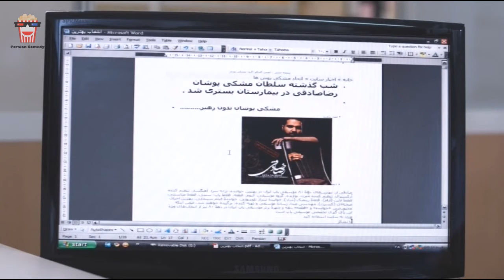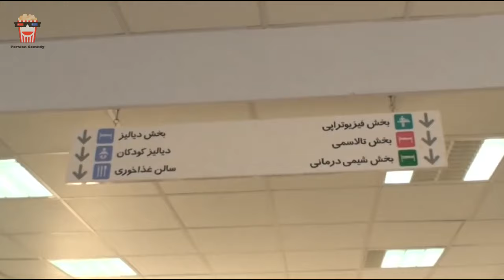🍿Iranian Movie Bi Khodahafezi | فیلم سینمایی ایرانی بی خداحافظی🍿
🍿 Iranian Movie Bi Khodahafezi | فیلم سینمایی ایرانی بی خداحافظی | شقایق فراهانی‎ و محمدرضا فروتن

💥خلاصه داستان👇
فیلم داستان سه جوان را روایت می‌کند که هر کدام برای رسیدن به هدفی از بندرعباس عازم تهران می‌شوند.

💥لیست بازیگران 👇
شقایق فراهانی‎, محمدرضا فروتن, همایون ارشادی,  مریم بوبانی , پگاه آهنگرانی